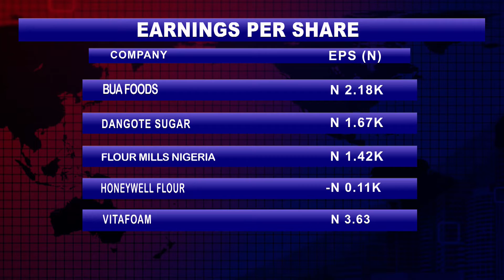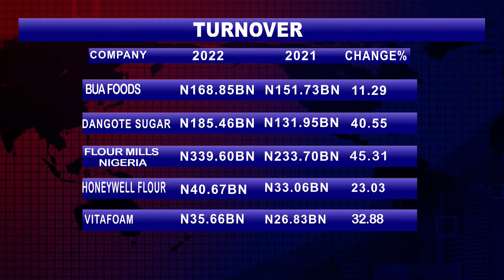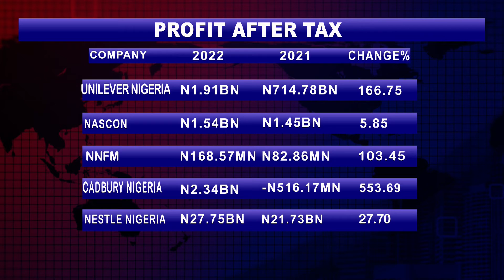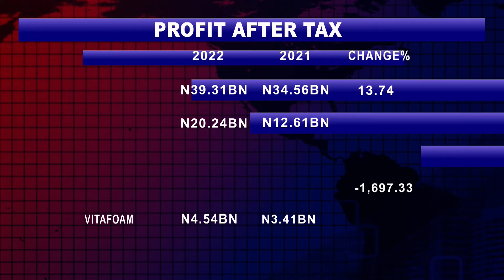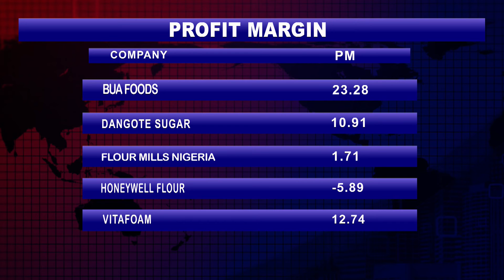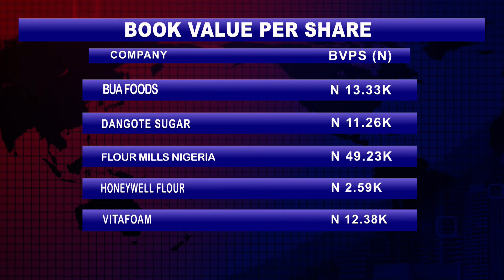Q2'22 CONSUMER GOODS: EARNINGS PERFORMANCE & COMPARATIVE ANALYSIS